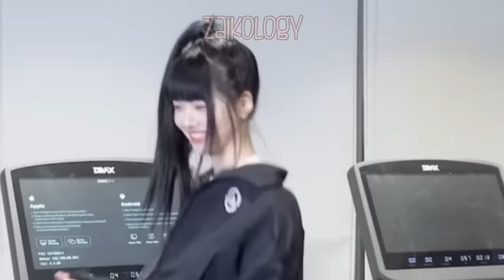J-hope making sure Eunchae feels comfortable despite their *big age gap*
J-hope is really a great sunbaenim! Eunchae freely laughed all throughout the shooting, and didn't feel awkward at all :D

🍓I hope I could help you get to know them through this channel. :D